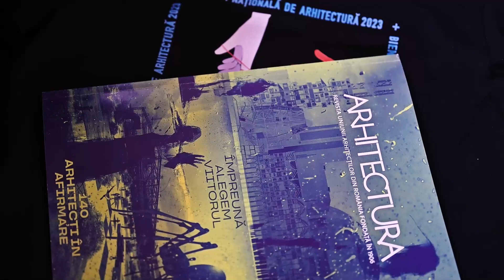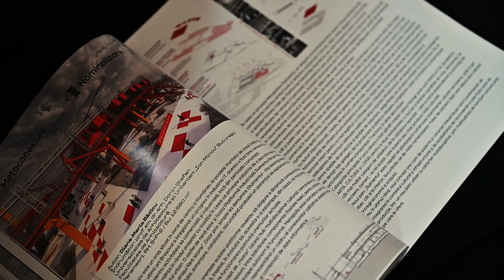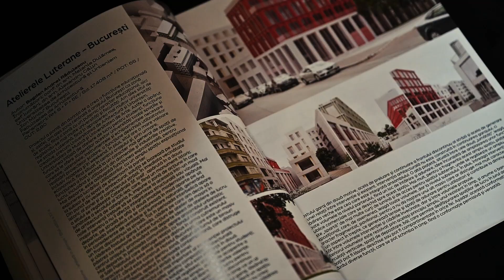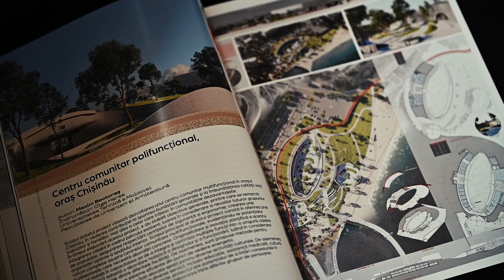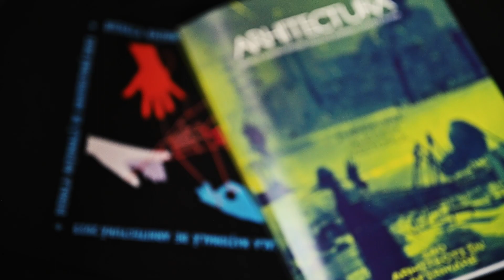Împreună Alegem Viitorul, 140 Arhitecți În Afirmare, Revista Arhitectura nr. 4-5, 2023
Un zbor înalt, 134
134 de feluri de a vedea lumea de mâine. 134 de acte de naștere ale noii generațîi.
Dar chiar așa, când devii arhitect? Atunci când intri la arhitectură? Atunci când termini facultatea? Când obții dreptul de semnătură? Cu primul proiect construit? Probabil undeva pe parcurs sau poate chiar mai târziu. Ce știm sigur este că unul dintre primele gesturi de maturitate este atunci când proaspăt absolvent fiind, participi cu cel mai important proiect din viață ta de până atunci, la o competiție națională unde proiectele sunt publice, apar în ziare și fac turul țării.

Acest gest curajos ar trebui să fie unul solemn și primit cu bucurie de către toată comunitatea, susținut și apreciat. După 6 ani de facultate, după un parcurs îndrumat cu foarte multă grijă de profesori, iată-i pe acești tineri absolvenți trecând pragul dintre școală și profesie. Mulți nu realizează cât de protejați au fost în școală, puțini știu ce îi așteaptă în viața profesională. Au urmat toți o școală care i-a învățat,  încurajat, le-a dat aripi și i-a protejat. Alături de ei, în concurs, în expoziții și evenimente, se află colegii lor mai mari care au reușit. Ne place să credem că Bienala este pasul următor după facultate, locul unde vin să se prezinte singuri în fața publicului, fară profesorii lor, fară programa școlară și fară note, față în față cu societatea pentru care vor lucra, ale carei probleme vor trebui să le rezolve. Parcurgeți titulurile celor 134 de diplome, sunt acolo teme și soluțîi pentu ceea ce noua generație vrea să sprijine, să schimbe, să inoveze.

Revista Arhitectura publică de mai bine de o sută de ani proiecte de diplomă. însă niciodată nu a dedicat un număr atât de amplu acestor proiecte. Am făcut-o în acest an, considerând că am făcut-o pentru noua generație și pentru anii care vor urma. Acest număr este că o capsulă a timpului care vă sta mărturie peste câțiva zeci de ani a ceea ce gândea la finalul studiilor, în 2023, noua generație de arhitecți și școlile care i-au îndrumat.

Pentru că acest ”împreună” este real și pentru că întâlnirile vieții sunt mereu exemplare, între participanțîi din acest an la secțiunea Diplome - arhitecți în afirmare, am întâlnit-o pe Miruna Buză, absolventă a UAUIM în 2022. Am invitat-o să cânte la gala de deschidere a BNA de la București. Și-a ales singură acesta piesă,  iar nouă ni se pare că ea ilustrează perfect acest număr și ideea proiectului de diplomă.

În această doină pe care o cântă cu atât de multa forță se află o parte clasică, dar și o interpretare modernă. Este un act de curaj în această apariție pe scena Tetrului Odeon în fața a 300 de colegi arhitecți. Este atât de multă tinerețe, fragilitate, dar și cutezanță în interpretarea ei. Este singură pe scena aceea mare, dar încrezătoare în forțele ei.

Este vorba în piesă despre un zbor înalt, pentru că așa zboară ciocârlia, impetuos spre cer că o săgeată ca apoi să "cadă" spre pământ cu aceeași viteză.
Am văzut în această imagine o asemănare cu trecerea la maturitate profesională și nu numai.

Bienala are acest caracter practic, strânge sub cupola ei doar proiectele construite și cărțile tipărite, cu excepția proiectelor de diplomă, a proiectelor de la secțiunea efemer și a fotografiei de arhitectură, care are o doză mare de palpabil în ea. Proiectele de diplomă sunt un subiect aparte în acest peisaj al realităților naționale, conțin o doză mare de situații ipotetice, de abordări curajoase, de explorări nonconformiste.

Această ediție BNA este cea de a 3-a în care există secțiunea „diplome” și participarea a fost extrem de numeroasă: 134 de proiecte de diplomă de la facultățile de arhitectură din București, Cluj, Timișoara, Iași și Chișinău.